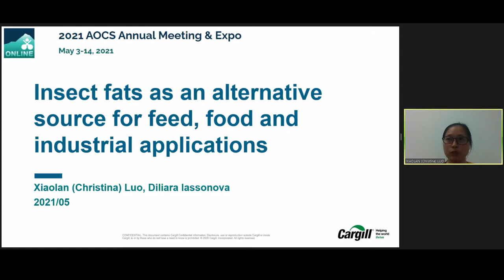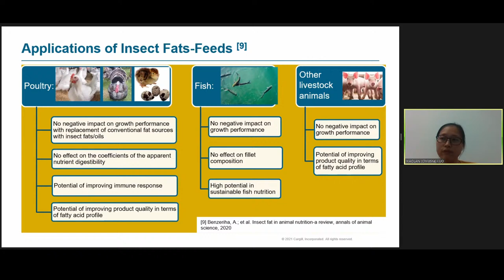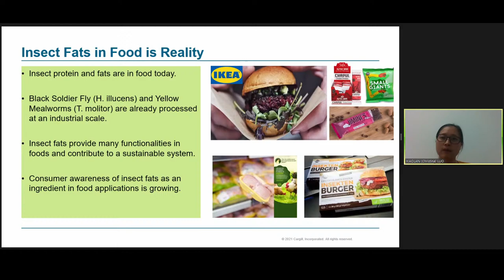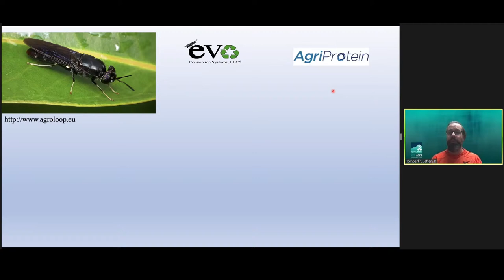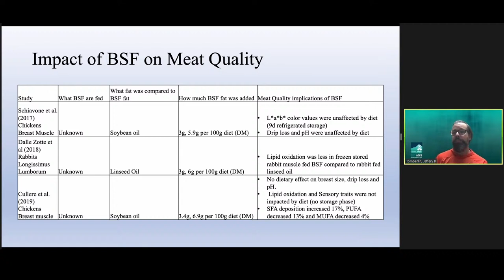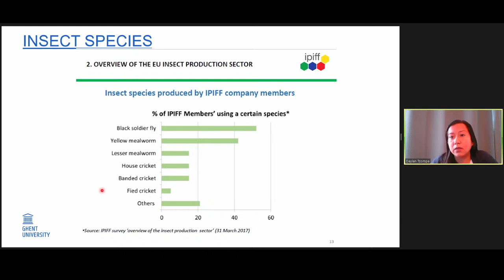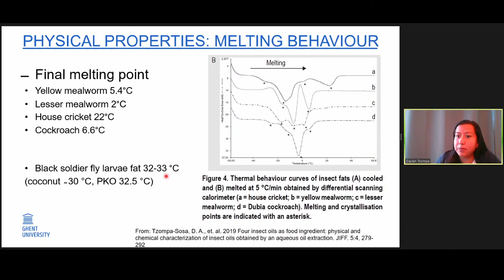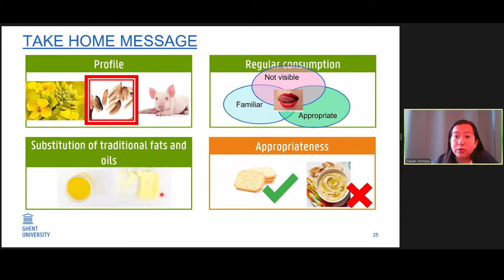Insect Fat - Food Industry and Science prospective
Black Soldier Flies have been proclaimed as the ‘next big thing’ in the food industry. Insect fat – which can be up to 60% of the insect biomass - can provide a sustainable oil source for feed, food and industrial applications. Feeding insects with organic waste diverts and upcycles material from landfill. This Hot Topic session features presentations from leading researchers who will highlight the potential and challenges in this field, followed by a panel discussion.

Presentations:
7:00 AM – 7:05 AM CDT (Chicago, USA; UTC-5)
Introduction: Insect Fat - Food Industry and Science Prospective, Diliara Iassonova, R&D Development Leader, Cargill Inc.

7:05 AM – 7:25 AM CDT (Chicago, USA; UTC-5)
Insect Oils as an Alternative Source for Feed, Food and Industrial Applications, Xiaolan Luo, Senior Development Scientist, Cargill Inc.

7:30 AM – 7:50 AM CDT (Chicago, USA; UTC-5)
Fat Boys Are Back! Black Soldier Fly Lipids and Their Value, Jeff Tomberlin

7:55 AM – 8:15 AM CDT (Chicago, USA; UTC-5)
Are Consumers Ready to Eat Insect Oils?, Daylan A. Tzompa Sosa, Doctor Assistant, Ghent University

8:20 AM – 8:50 AM CDT (Chicago, USA; UTC-5)
Panel Discussion: Insect Fat - Food Industry and Science Prospective, Moderated by Diliara Iassonova, R&D Development Leader, Cargill Inc.